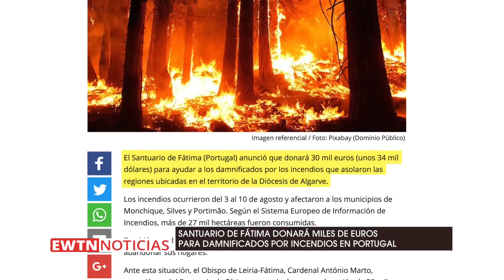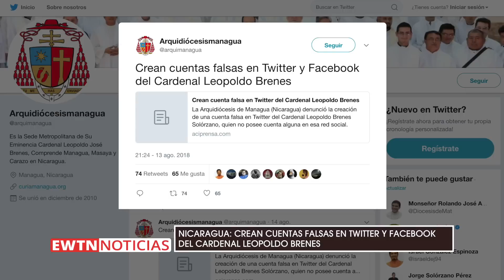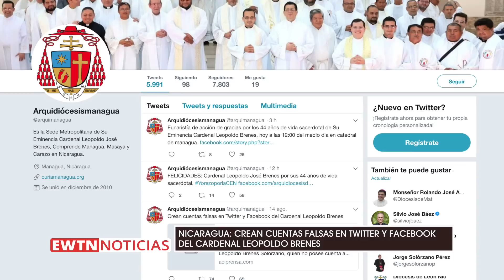EWTN Noticias - Noticiero del 17 de agosto